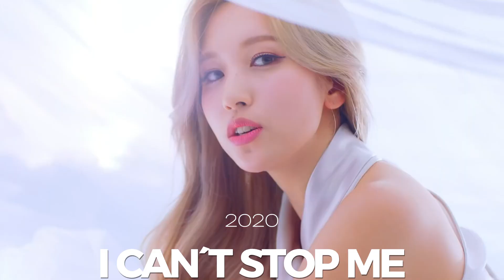MINA FROM TWICE EVOLUTION (UPDATE 2023)